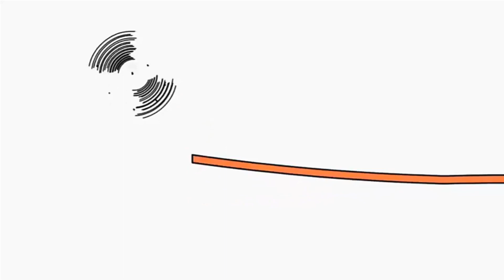Bruno the great 03.02(2)